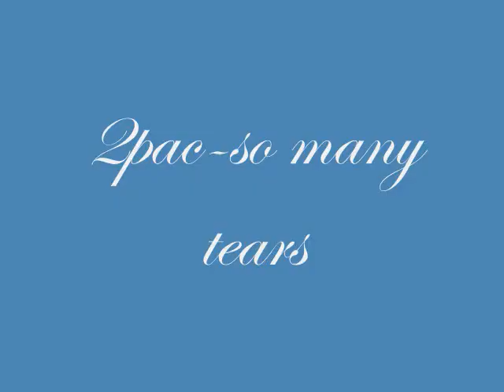2 pac-shed so many tears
2 pac
R.I.P